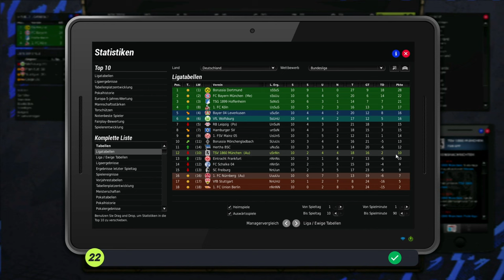So lange Punktlos #82 1860 München Karriere EA FM 22